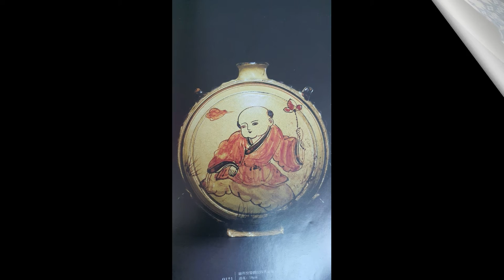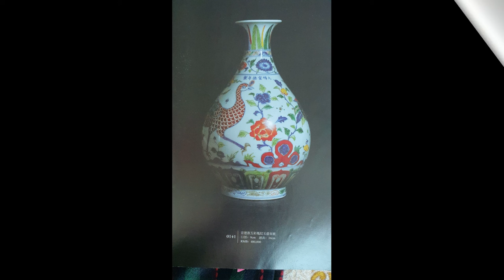# 중국 도자기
밴드 에가입 하시면 방송 시간을 알수있습니다